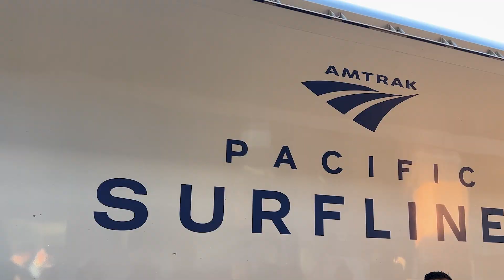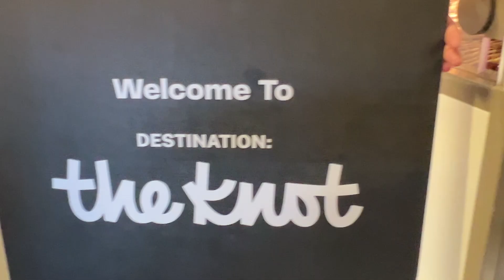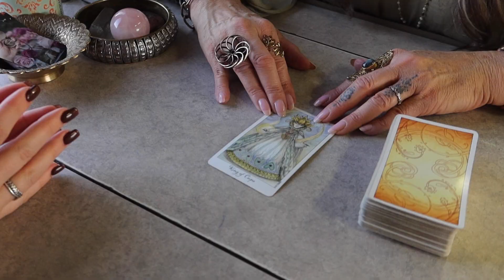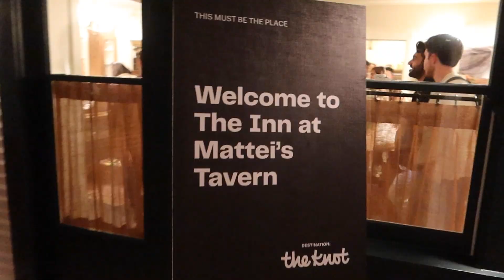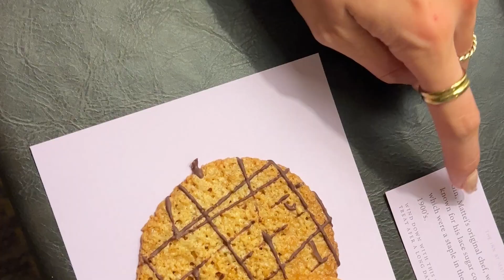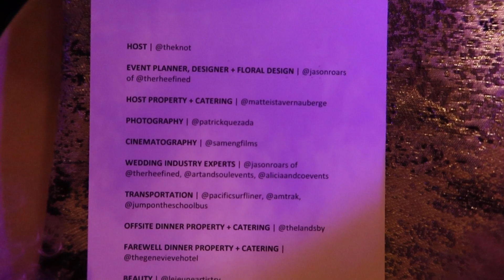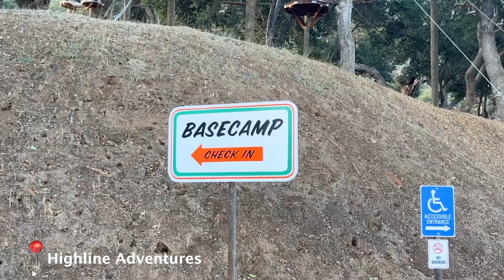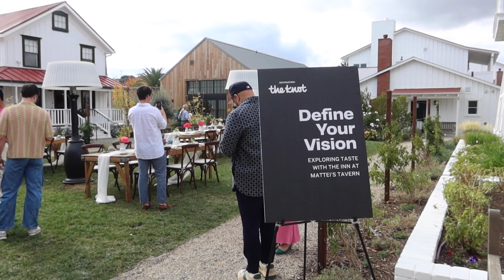I Went to Bridal Bootcamp with The Knot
Kicking off my wedding planning process with The Knot in Santa Barbara! We ate, we learned, we attempted to dance... It was completely unexpected, but I think I already found my venue day 1 of planning??
Such an amazing opportunity to learn about all things weddings and get lots of new inspo for all angles of our big days! Thank you The Knot for having me :)

☆ DESTINATION THE KNOT VENDORS:
EVENT PLANNER, DESIGNER + FLORAL DESIGN | @jasonroars of @therheefined
HOST PROPERTY + CATERING | @matteistavernauberge
PHOTOGRAPHY | @patrickquezada
CINEMATOGRAPHY | @samengfilms
WEDDING INDUSTRY EXPERTS | @jasonroars of @therheefined, @artandsoulevents, @aliciaandcoevents
TRANSPORTATION | @pacificsurfliner, @amtrak, @jumpontheschoolbus
OFFSITE DINNER PROPERTY + CATERING | @thelandsby
FAREWELL DINNER PROPERTY + CATERING | @thegenevievehotel
BEAUTY | @lejeuneartistry
LINENS | @houseofhough
EVENT RENTALS | @archiverentals @socalcandlerentals
TABLETOP RENTALS | @borrowedblu
CALLIGRAPHY | @calligkatrina
CUSTOM CANDLES | @shoplait
DANCE LESSONS | @jamesalsop
ENTERTAINMENT | @dartcollective
OLIVE OIL EXPERIENCE | @matteistavernauberge
EXCURSION | @highlineadventures
GIFTING | @drinkdesoi, @sockerbitnyc, @seoulfulcharcuterie, @cheamandsugar, @calligkatrina